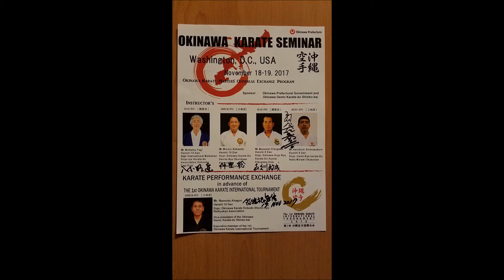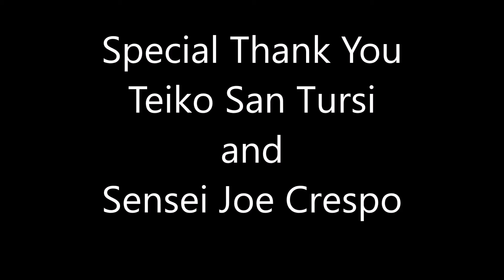Okinawan Masters Seminar November 18-19, 2017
Okinawa Karate Masters Overseas Exchange Program conducted by 4  Okinawan masters.

 - Meitatsu Yagi, Goju-Ryu, 10 Dan
 -  Minoru Nakazato, Shorin-Ryu, 10 Dan
 -  Masanari Kikugawa, Goju-Ryu, 9 Dan
 -  Haruyoshi Shimabukuro, Uechi-Ryu, 8 Dan

The Okinawa Prefectural Government and the Okinawa Karate-do Shinko-kai (The Society for the Advancement of Traditional Okinawa Karate), promoting traditional Okinawa Karate as a unique cultural asset of Okinawa that has been shared throughout the world, is sending four masters of Okinawa Karate-Do, representing Shorin-Ryu, Goju-Ryu, and Uechi-Ryu, to the United States to teach seminar, perform demonstrations, and for karate exchange with participants. This is a unique and exceptional opportunity, which brings the Okinawan Karate experience to America. Being able to train with four Okinawa Masters from these different styles at the same event outside of Okinawa is very rare.

May contain Copyrighted content: Daybreak GoPro HERO3